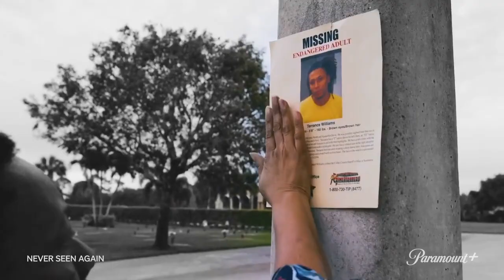never seen again by egreenews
The top documentaries on 2022 starting with
Never Seen Again, that follows the stories of missing people through interviews with their loved ones.
Though the series started in 2021, the new season began in 2022 on Paramount+